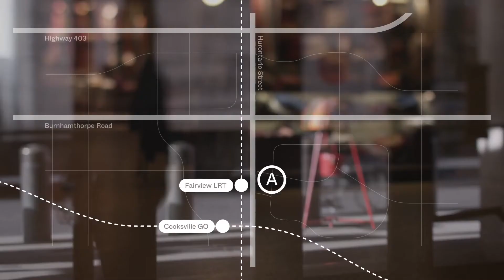Alba Condos Mississauga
Alba Condos Mississauga, Fairview Road East, Mississauga, ON

NMPro Boutique real estate marketing firm specializing in the creation of digital media. We offer a wide range of services including real estate photography, real estate virtual tours, promotional videos,vlogs, social media management, tv/radio commercials, and much more.

NISARG MEDIA

We help local businesses and Personal Identity, grow their online presence & reach their target customers. We offered visuals communication with digital marketing solutions, business listings management, building websites, targeted digital advertising campaigns and more – all purpose-built to meet the needs of today’s small & enterprise-level businesses.

Contact Now
Create. Market. Distribute

Reinvent your personal brand as you grow

- High quality Visuals
- Show off confidence
- Personal branding
- Increase your business sales and network
- Show visuals in website, newsletter, linkedin profiles, zoom meetings